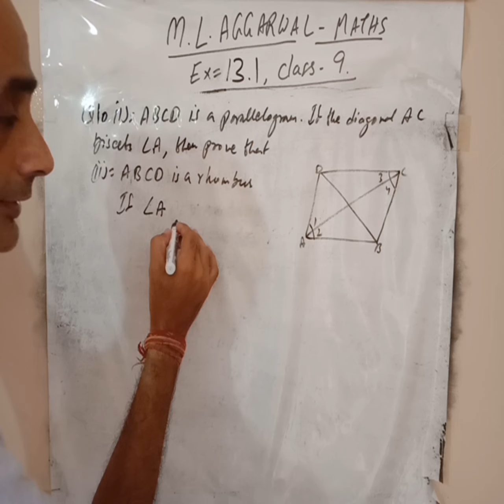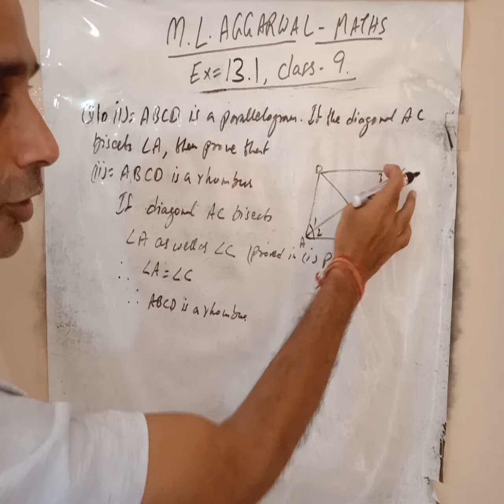Exercise 13.1 MLAgarwal maths class 9 Q10(ii)